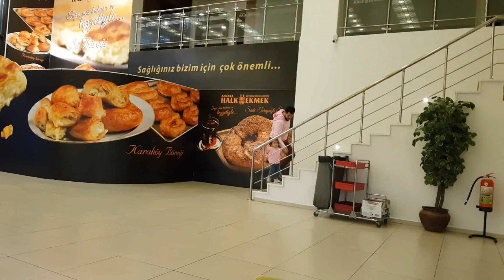KAPÜŞONLU SWEATSHİRT NASIL DİKİLİR |HEM OĞLUŞUMA HEM EŞİME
Merhaba,

Sen yeter ki iste. Başaramayacağın bir şey yok şu hayatta. Hayal gücünü kullan. Biraz da el becerisi ekle. Ortaya harika şeyler çıkacak göreceksin.  Sadece İste ve çaba göster.

Bugün sizelere daha önce kendim için dikmiş olduğum sweatshirt’ün arta kumaşından eşime ve oğluma kapüşonlusunu yaptım.

Detaylarını aşağıda yazan INSTAGRAM hesabımda paylaşıyor olacağım.

INSTAGRAM HESABIM : damatbohcasi  (Esin.yavi.kocakus)
Öneri ve yorumlarınız benim için önemli. Bekliyorum.

Keyifli seyirler.